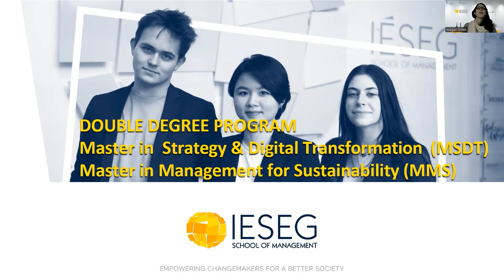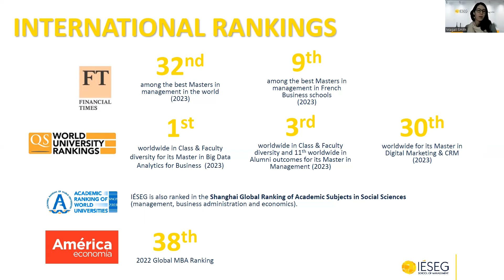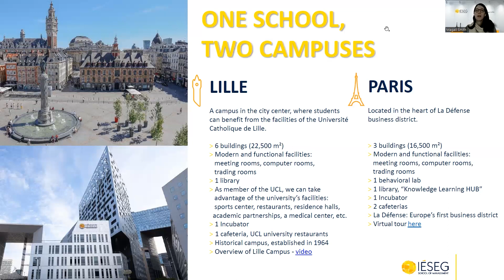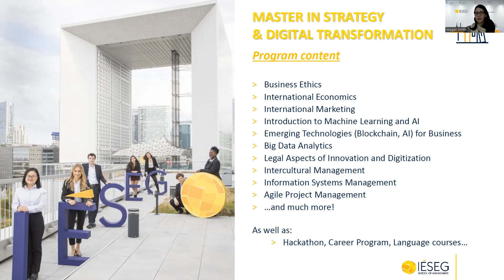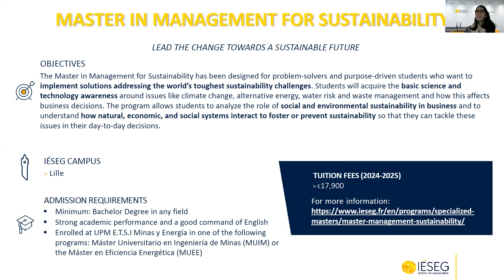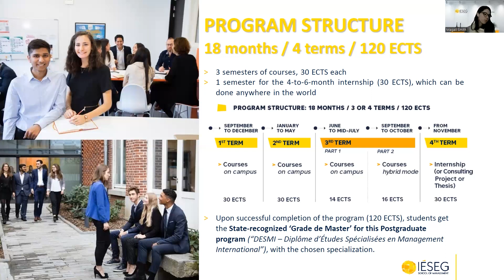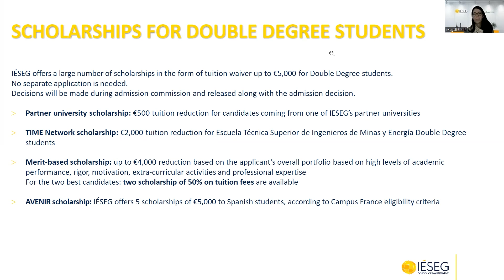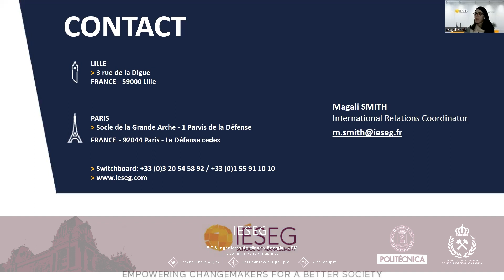IESEG (Francia). Ponente: Magali Smith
International Days of the ETSIME 2023
23-24 de noviembre

Evento organizado por la Oficina de Movilidad de la Escuela Técnica Superior de Ingenieros de Minas y Energía de la Universidad Politécnica de Madrid, en el que los alumnos de la escuela y de toda la UPM tienen la oportunidad, durante dos días, de conocer de primera mano las oportunidades de movilidad de algunas de las instituciones con las que la escuela tiene convenio, por medio de charlas informativas presenciales y online, stands permanentes y entrevistas personales.